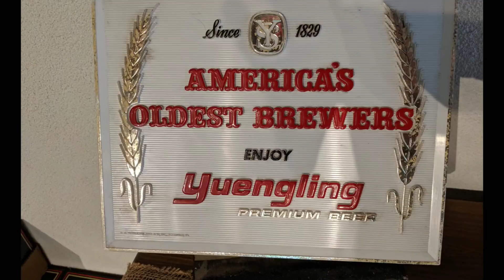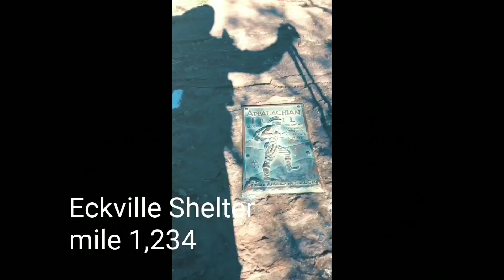Papa John on the AT 2019 day 96 & 97